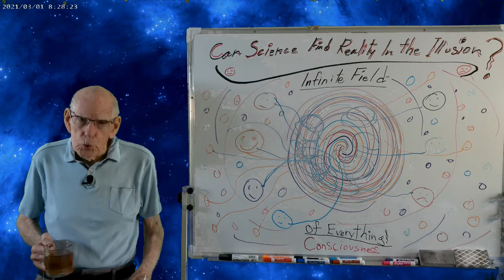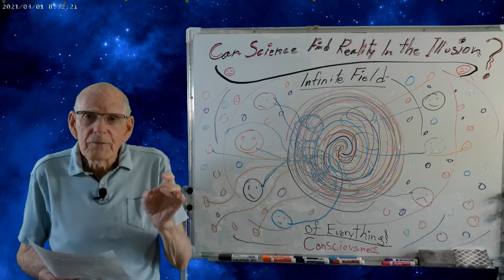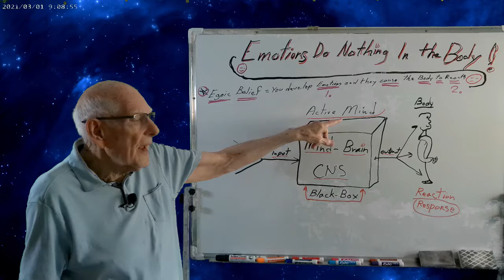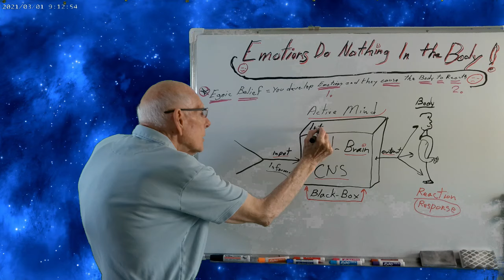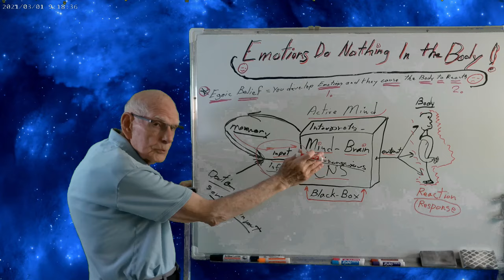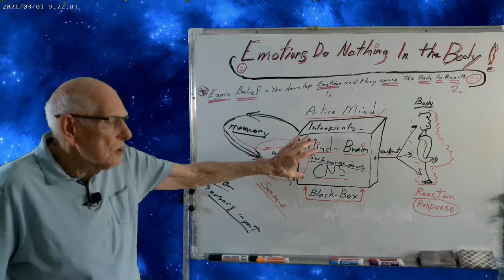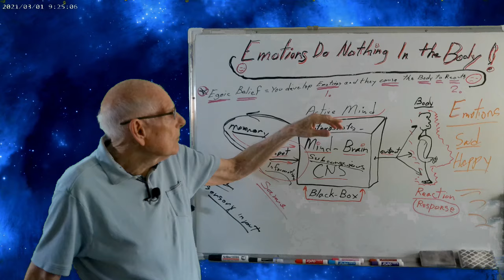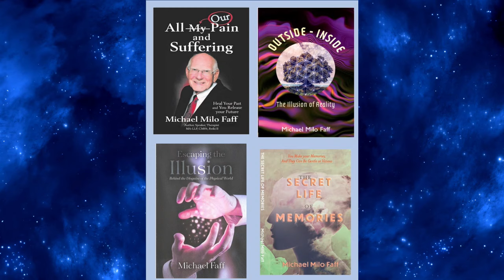250- It’s Startling! Emotions Do Nothing To The Body.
Oh, we may be stepping on the lion’s tail here. This may get a little technical. If so, drop down to the ‘Program’ section.
Background:
Emotions are different things to many people. We will look at emotions a little bit differently than traditional approaches. The conventional understanding of what an emotion is. “It is [the] “Immediate physiological response to perceived stimulus. [and then] Chemicals released throughout our body.” But this doesn’t define what emotions are. It describes what emotions are thought to do.
There is another approach to emotions. “In everyday language, people often use the terms emotions, feelings, and moods interchangeably, but they actually mean different things. Emotions are reactions to stimuli, but feelings are what we experience as a result of emotions.”
It appears that emotions are reactions to stimuli that cause chemicals to be released in the body, and the chemistry causes feelings in the body. Therefore, “In science, a stimulus is a change in an organism’s environment that … can trigger a behavioral or physiological response.” In other words, the organism must respond to the inside or outside stimuli or signals.
Program:
Everything is an interpretation in the mind. The outside stimulus is input information to the senses, and the senses absorb the information and send it to the mind for decoding and interpretation. All input data is converted into electromagnetic and chemical signals and is meaningless as received.
The mind reviews and filters the data through its massive data banks stored in the subconscious mind, which are your life experiences and memories. From that filtering process, data meaningful for you is selected. You create your best guess from the meaningful data about what the stimulus outside is and informs the body.
Before the mind interprets the input data, the body has no idea what is outside. As said in many videos, the senses tell you nothing about the outside environment. Now, the mind-body language is electromagnetic and chemical signals, and the body will respond to the mind’s signals, changing its system in response and vibrating differently. So, a cascade of electromagnetic and chemical signals passes back and forth between the mind and the body until a homeostasis point is reached.
The Wisdom in A Course in Miracles: “It is always an interpretation that gives rise to negative emotions, regardless of their seeming justification by what appears as facts.” | M-17.4:2)
I will expand the quote from The Course to state, ‘Interpretation gives rise to all emotions.’ The Mind’s interpretation of what is outside determines how the body will respond. As the body reacts, it will vibrate differently, and that new vibration will feel different.
How will you describe that new vibration? With emotional words. “I feel sad. I feel happy. I feel depressed. I feel, etc.” Emotions do not affect the body. Emotions describe how the body responds to the mind’s interpretation.
The subconscious mind processes data at around 400 billion bits per second. Notice the conscious mind has not been mentioned up to this point. That is because the conscious mind is so small and so slow compared to the subconscious mind and the input data from the senses that it’s out of the process. The conscious mind processes information at less than 100 bits per second. The conscious mind has no idea of the interpretation of the subconscious mind and its effect on the body. After the effects are in place, you are made aware of it from the conscious mind. And since all you know is what the conscious mind tells you, you will believe that the emotions happened first, and then the body responds. This is untrue and 180° out of phase with the actual information processing in the mind-body.
We are in an illusion, and nothing is what you think it is. The egoic world belief system is much different than this interpretation. I hesitate to say this, “The egoic world’s interpretation of emotions is pseudoscience, but if the shoe fits, I guess you’ll have to wear it.
Oh, there is much to talk about here in the illusion. Be good to yourself.
Peace.